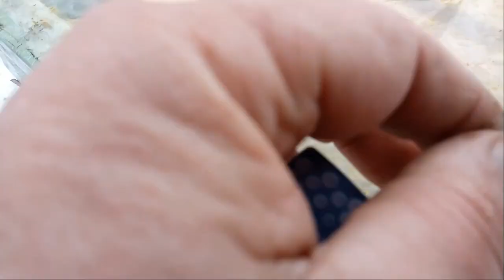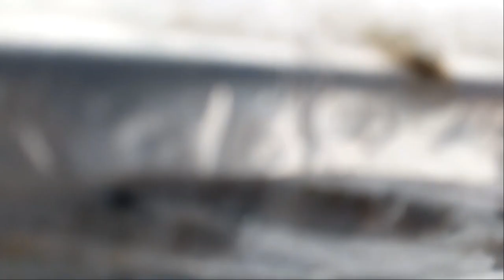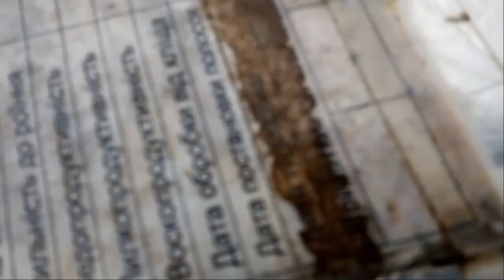Контроль розплоду: термометри-у кожен вулик!/The сontrol of the bees reproduction: the thermometers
В лютому навіть у благополучних сім'ях матки починають оживати. Тут важливо не пропустити критичний момент появи розплоду. За "дідівським" методом, тепло від обігріву розплоду відчувається на руку.  Але у вік прогресу ставимо більш точні датчики...
Уривки з Гімну бджолярів України В. Соломка співає В. Дербас